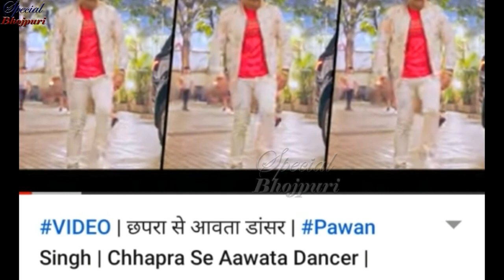तांडव मचा रहा हैं पवन सिंह छपरा से आवता डांसर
तांडव मचा रहा हैं